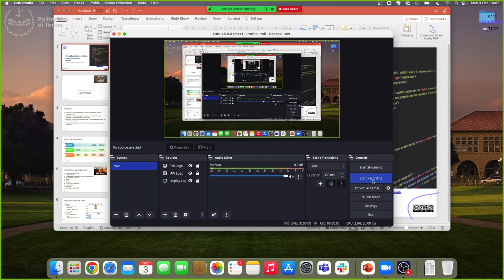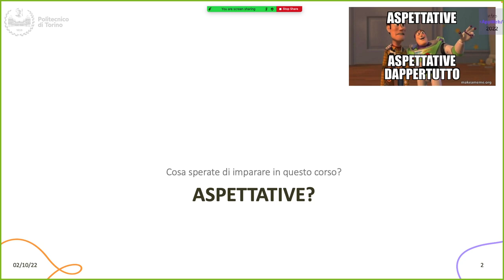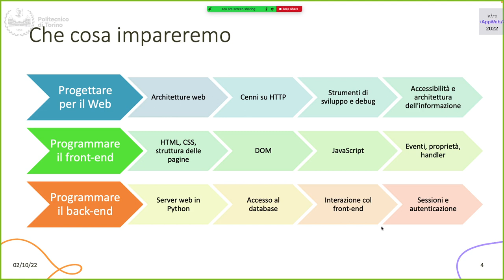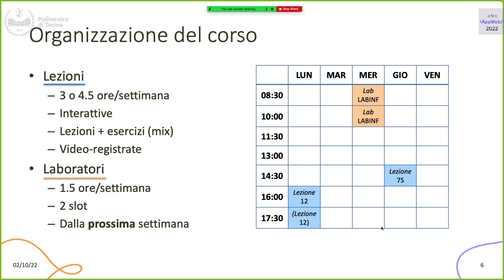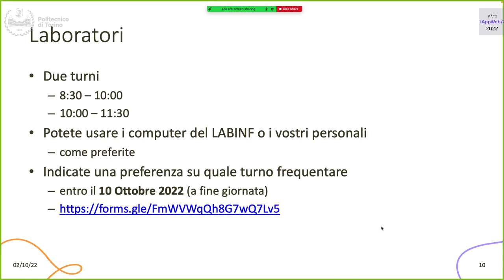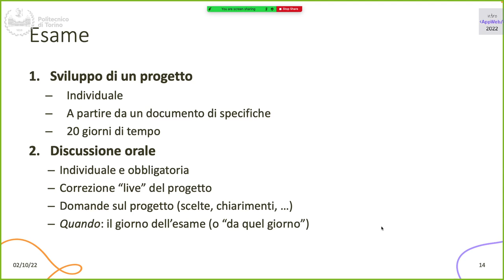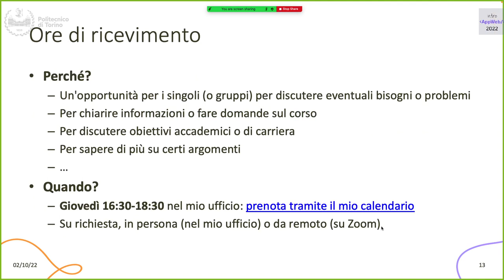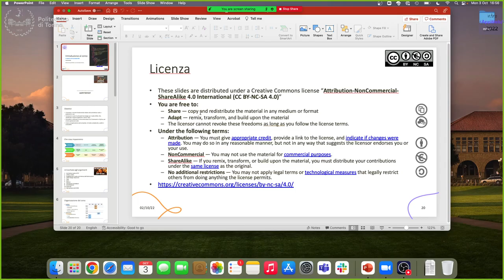IAW2022-L01: Introduzione al corso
Lezione 01, date 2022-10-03: Introduzione al corso.